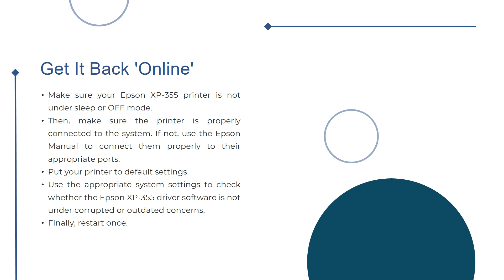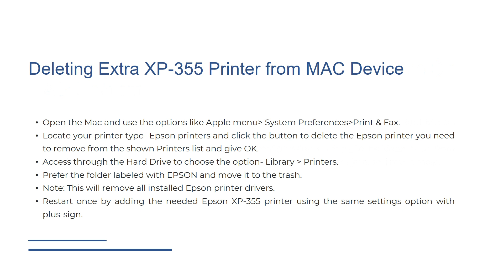How to Change the Epson XP-355 Printer from Offline to Online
0.00 intro
0.07 Why Does Epson XP-355 Printer Go 'Offline'?
0.10 Get It Back Epson XP-355 'Online'
0.19 How To Fix 'Epson XP-355 Printer Says offline' Fault In Windows 10
0.25 Uncheck the 'use Epson 355 printer offline option'
0.31 Epson XP-355 Troubleshoot Spooler Service If Stopped or Paused
0.37 Make Sure Clear All Epson XP-355 Printer jobs - If the Print is in Queue
0.43 Check and Make Sure Epson XP-355 Printer Is Set on Default Mode
0.50 Fix For 'Epson XP-355 Printer Keeps Going Offline on MAC' problem
0.55 Deleting Extra XP-355 Printer from MAC Device